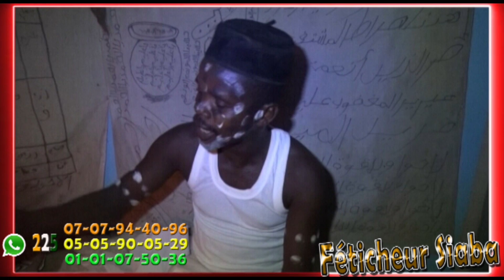J'ai le pouvoir de vous rendre riche et avoir beaucoup d'argent avec le Féticheur siaba